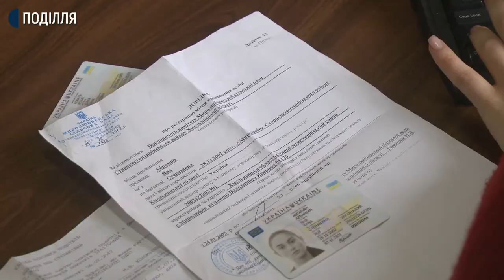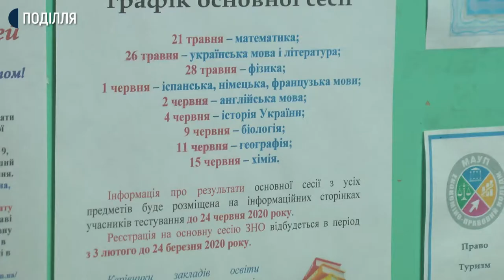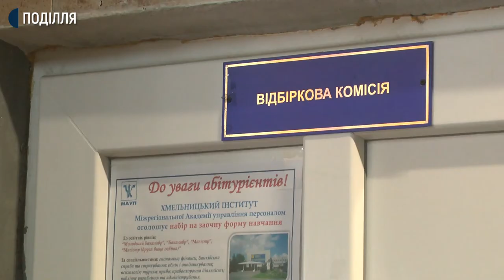У пунктах реєстрації вступників на проходження ЗНО розпочали підготовку до пробної сесії.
У базовому в Хмельницькій області пункті реєстрації вступників на проходження зовнішнього незалежного оцінювання знань сьогодні розпочали підготовку до пробної сесії. Розташовується центр в приміщенні Межрегіональної академії управління персоналом у Хмельницькому. Абітурієнти складатимуть сесію ЗНО  в березні, і за місяць працівники вишу мають виконати вимоги міністерства освіти та науки до авдиторій для тестувань.